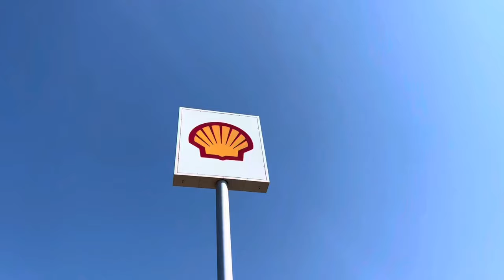Teaching My friend Zulu Gone Wrong